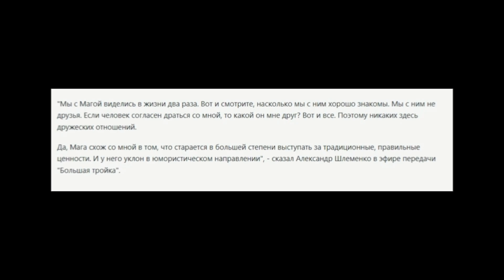АЛЕКСАНДР ШЛЕМЕНКО - ИСМАИЛОВ МНЕ НЕ ДРУГ!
▶Экс-чемпион Bellator в среднем весе Александр Шлеменко рассказал, что у него не настолько теплые отношения с Магомедом Исмаиловым, чтобы он отказывался от их поединка.

   единоборств.